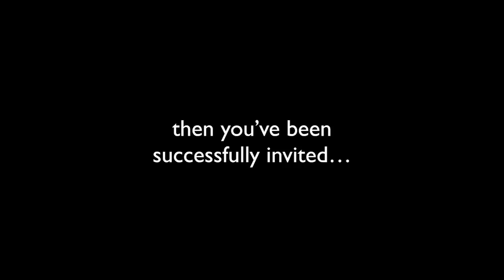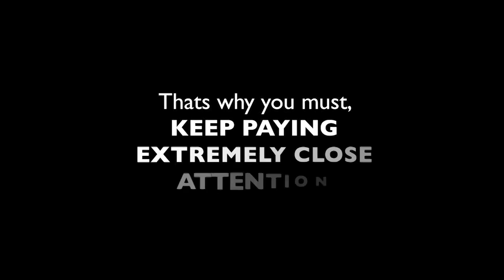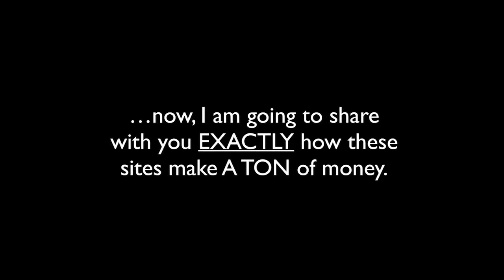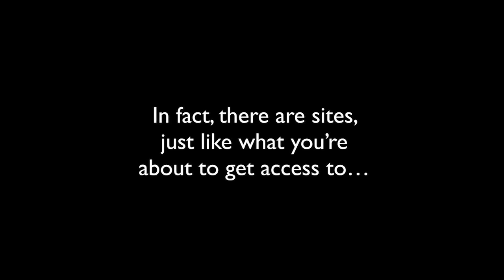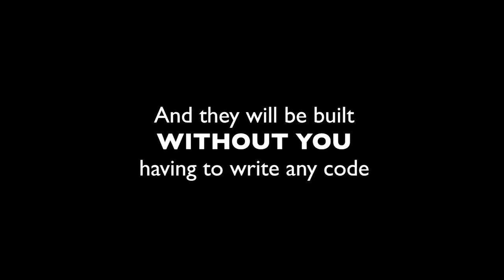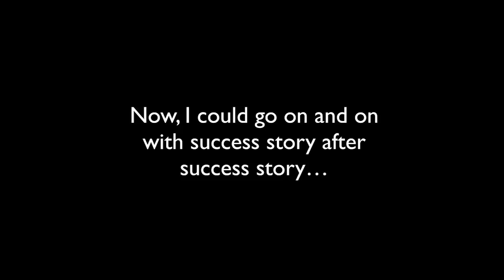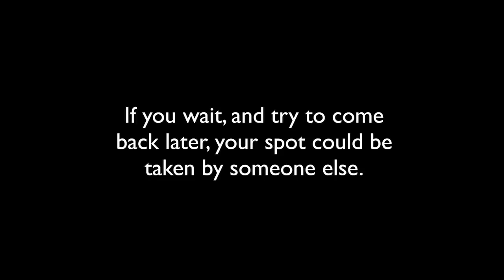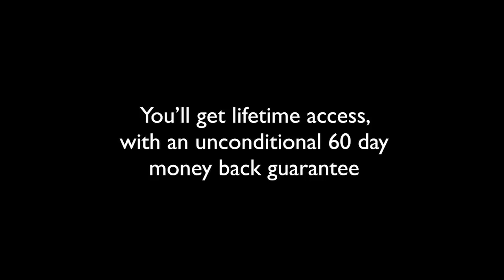Viral Cash App | 75% Commissions + Hot Upsells @ 20%!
Automated Viral App Siphons Profit From $70 Billion Dollar FREE Source
Grab A Pre-Made Email Swipe For Your List
We have created a series of high converting email swipe templates that you can mail to your list for large commissions. These are highly targeted, proven to convert swipes and will help you make even more money from promoting.